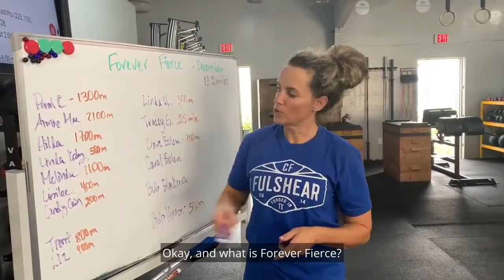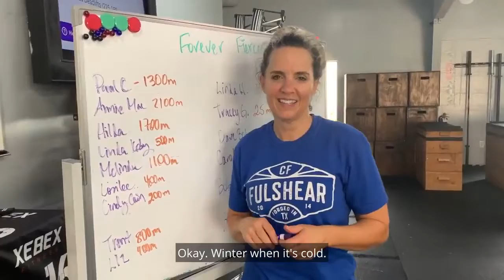Meet Forever Fierce Coach Clancie Harbers at Blue Eagle Fitness & Nutrition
Meet Coach Clancie.  She is getting ready to teach a class and Forever Fierce is walking its way through December.

Forever Fierce is a class of 55 and older, people that have either never worked out or have had injuries or just getting a little more mature in their life and they want to keep active and moving. It's an awesome group of people.

What's your favorite color? I like all the colors!

Would you rather be a unicorn or a rainbow? Duh, a unicorn.

What's your favorite thing to do outside the gym? The answer is, I love to hang out on my back porch, I live out in the country. Love to hang out on the back porch with my husband. And drink red wine.

Which is your favorite season of the year? Winter. Winter when it's cold.

Would you rather wear jeans or leggings? Leggings, all day every day.

Dress or a T-shirt? T-shirt! Cowboy hat or cowgirl hat. Cowboy hat. Trucker hat.

We love Coach Clancie Harbers!